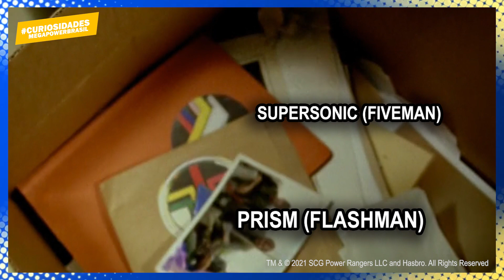EXISTEM OUTRAS EQUIPES PERDIDAS DE POWER RANGERS? E POR QUE OS CAPACETES SE RECONSTROEM?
Existem outras equipes perdidas em Power Rangers? E por que os capacetes e uniformes se reconstroem?

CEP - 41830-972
Salvador - BA